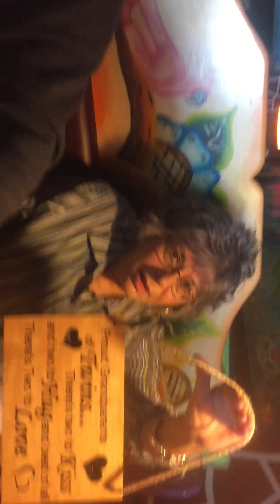Parents Find Out There Going To Be Grandparents To Twins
We told my parents we are pregnant and my mother insisted it was a joke then went into shock, once she came too we told her the second part TWINS!!!